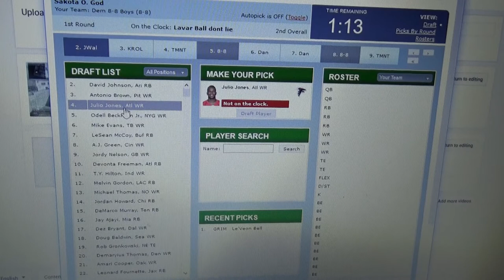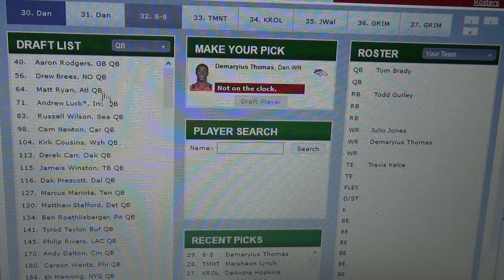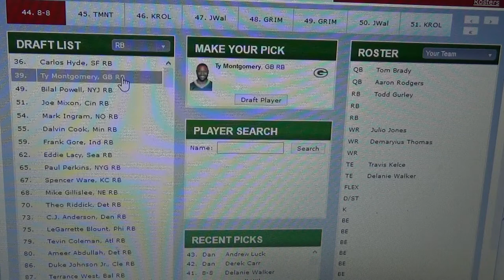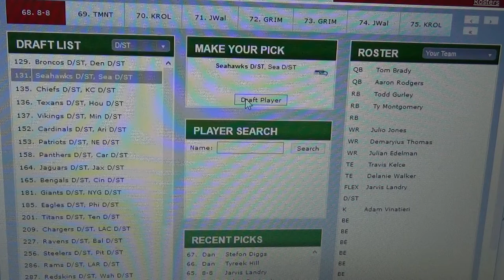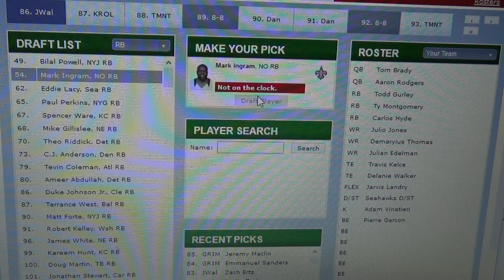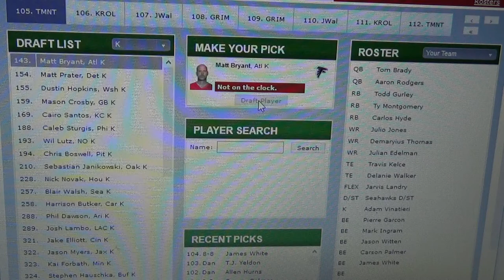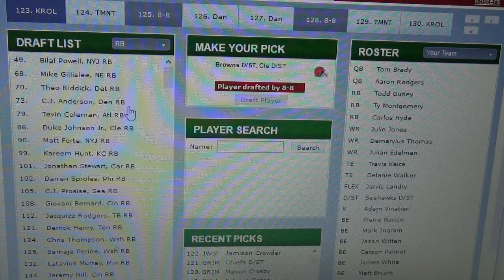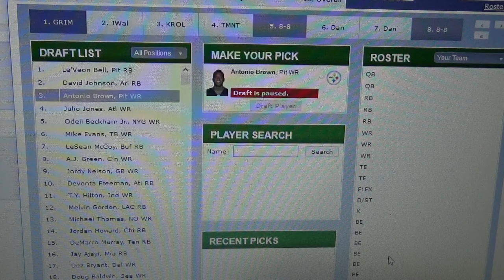My Fantasy Football Draft With My Bros